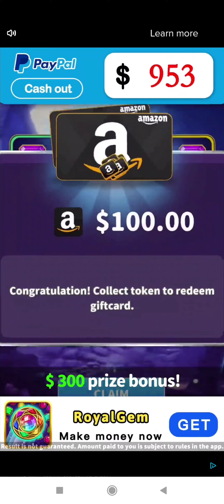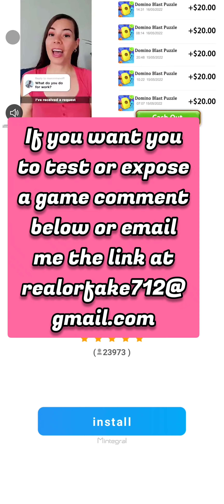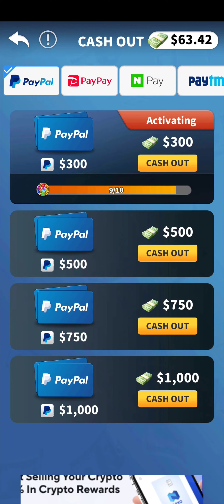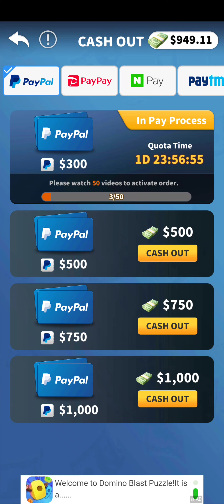Royal Gem: Crush Diamond Advert Vs Reality 🚩 Fake Game Alert🚩 AVOID 🚩 complete scam!🚩